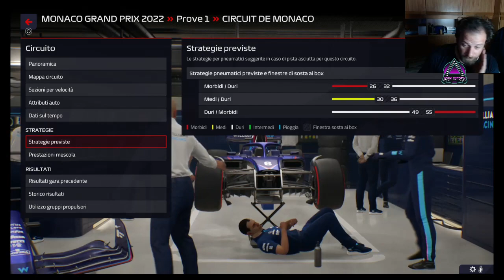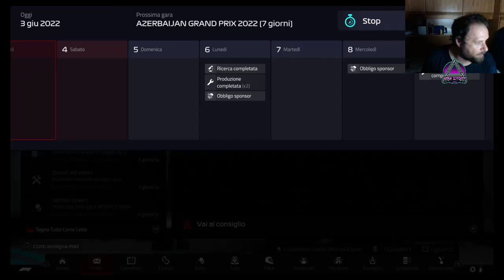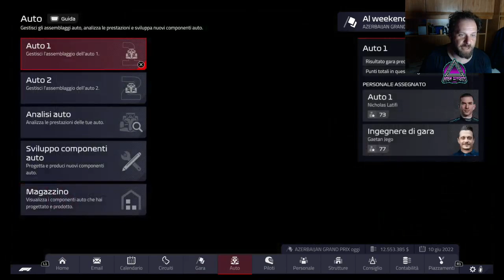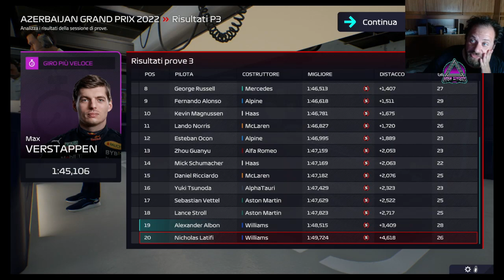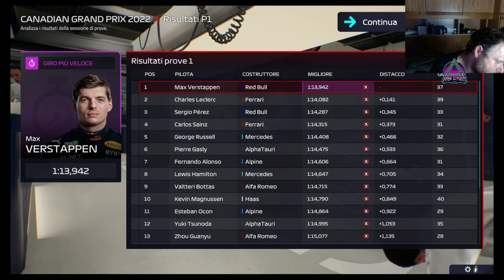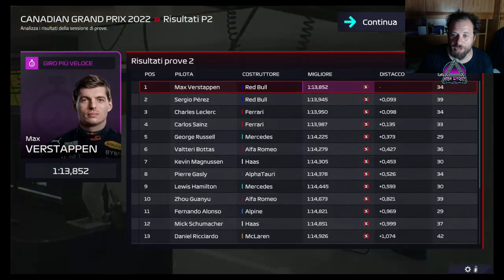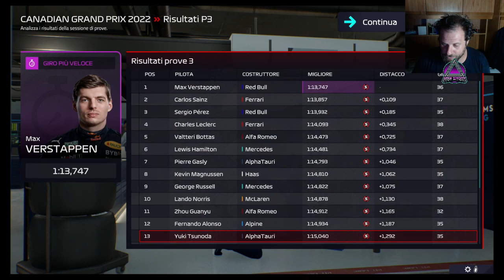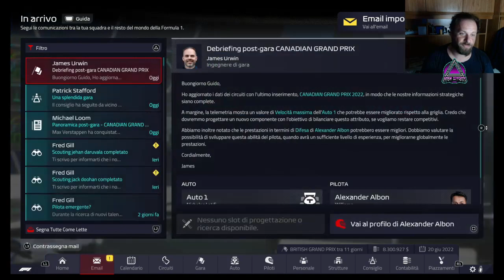GP di MONACO